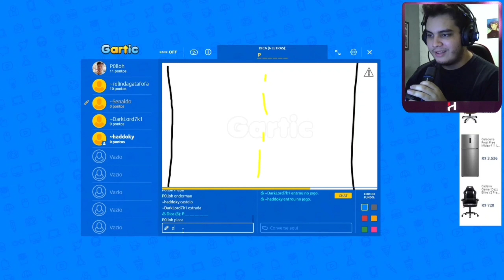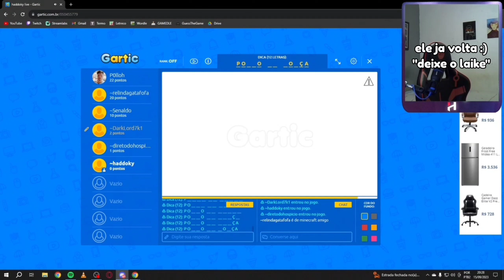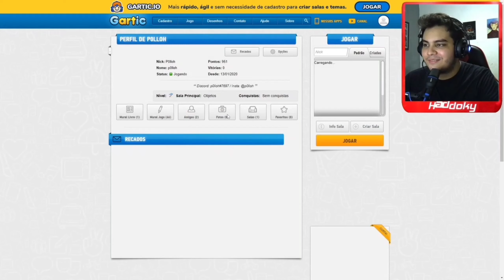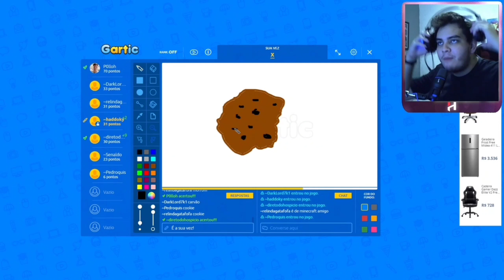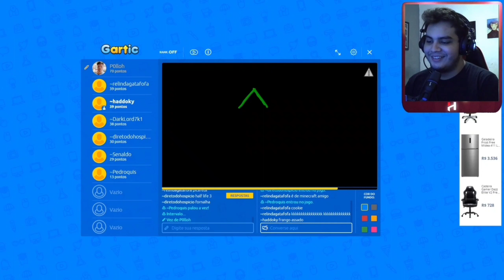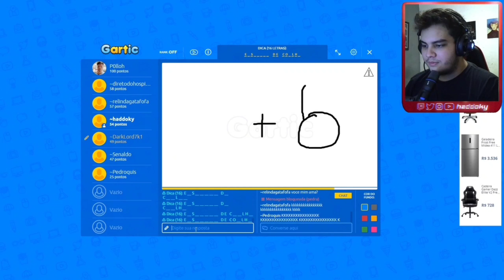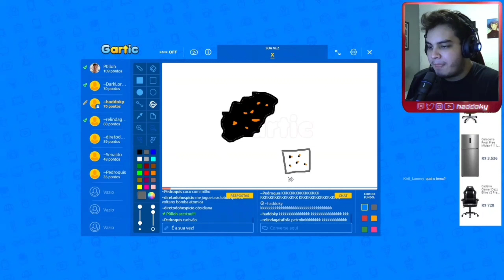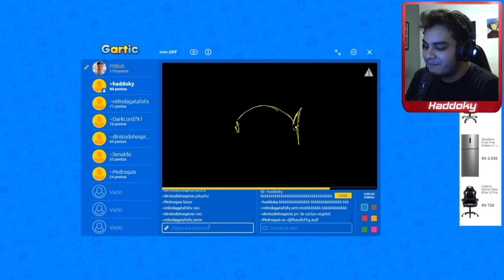GARTIC mas o TEMA é MINECRAFT!